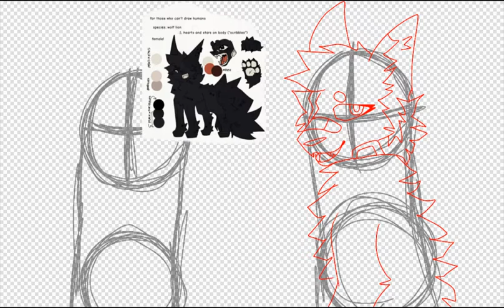A gift for 2 special ppl (pt 1)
YEA BOI WE-

*cryz*